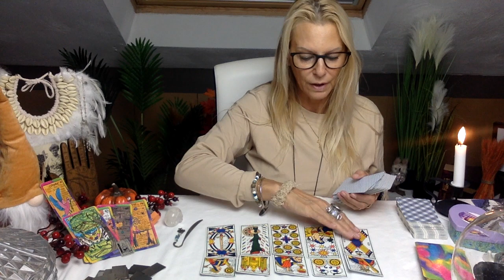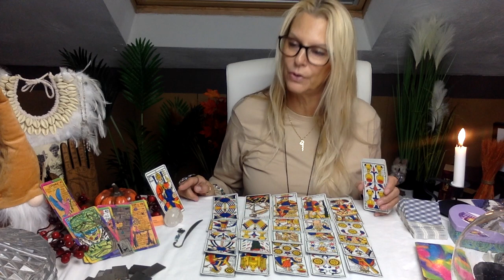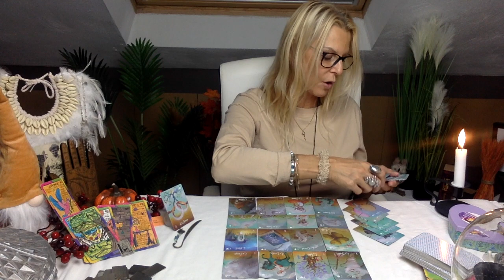🔮QU’EST-CE QUI VOUS ATTEND CETTE SEMAINE ⁉️( 19 au 25 septembre 2022)🔮 Général, Sentimental- oui/non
🪄✨💰💰💰 "ATTIREZ L'ABONDANCE FINANCIÈRE" 💰💰💰:

            ou le lien    d'un article similaire... :

🔮 L'ORACLE DE Sô 🦋 n'est plus disponible (...pour le moment😉)

🔮 LES CARTES D'ALGARIEL
🔮 L'ORACLE DES SAGES
🔮COMMENT CRÉER SON ORACLE DIVINATOIRE de A à Z

/shop/Guidancescoeuracoeur?ref=shop_onboarding&ele=shop_open

🔮 L'ORACLE DU BONHEUR : Fanny-feerie-voyance.com
🔮 LES PLUMES DE FABIO : Fanny-feerie-voyance.com
🔮 L'ORACLE DE LILY : Fanny-feerie-voyance.com

🔮 LE 77 d'Aliyass Ké
🔮 LE 44 (Oracle pour MALVOYANTS (braille))
🔮 Melle Lenormand... au fil du temps...
🔮 PENDULE CHAKRAS

🔮 UN DOUX MOMENT AVEC MADEMOISELLE : de FOUNÉ (chaîne les Cartes de la Lune)